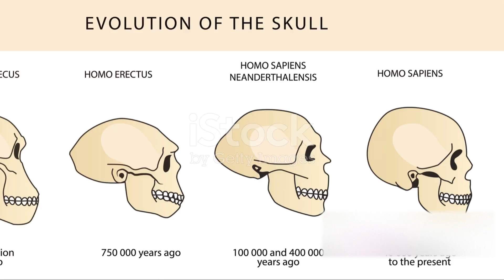7 Stages Of Human Evolution